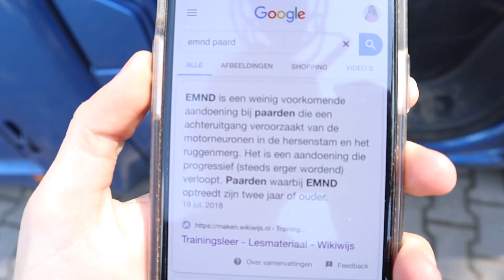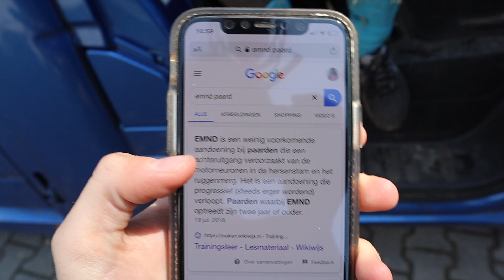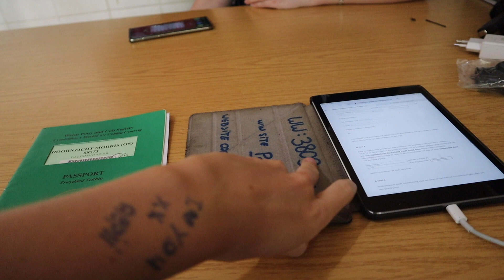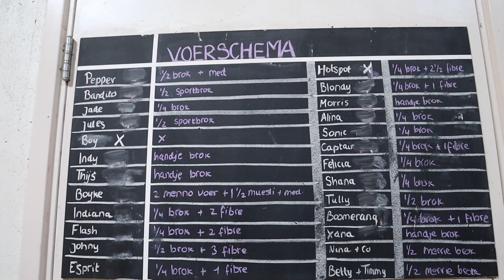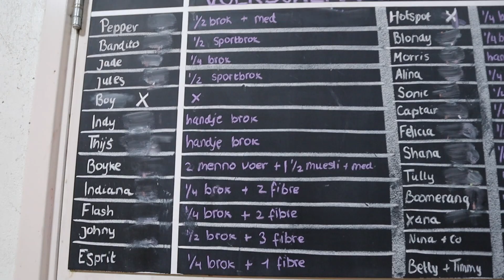HOTSPOT wordt NIET BETER? + de OSTEOPAAT komt!! || Paardzoektbaas